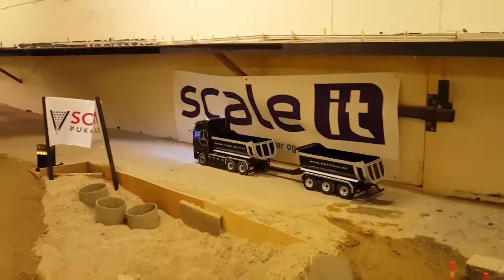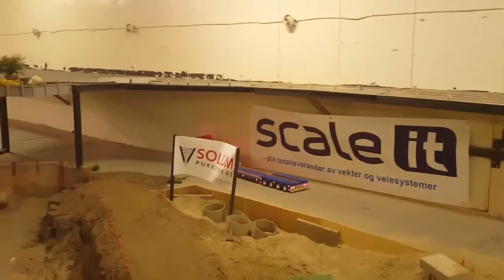RC DIGGER, RC SCANIA, FUMOTEC, V8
RC TRUKS Vestfold RCTruckers